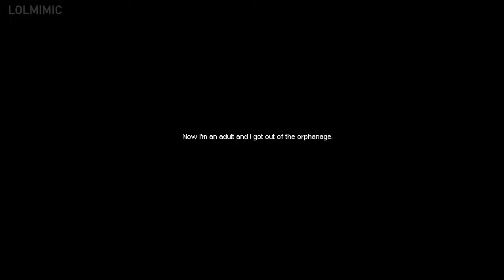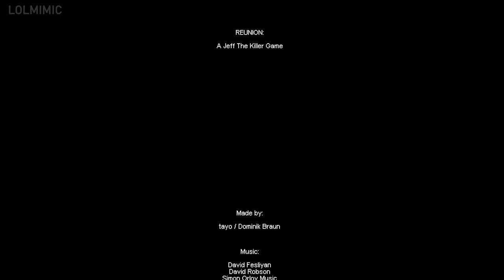Reunion - Horror Game 공포게임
LoL MIMIC 채널을 무료로 구독(LoL MIMIC youtube channel) :
출처 (다운로드&플레이 가능)